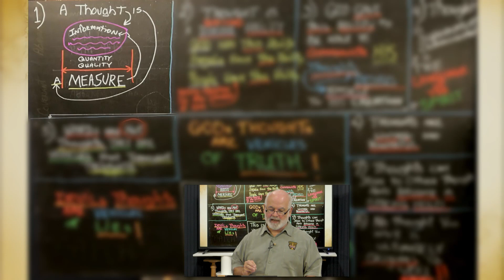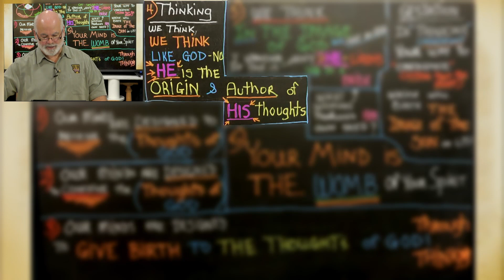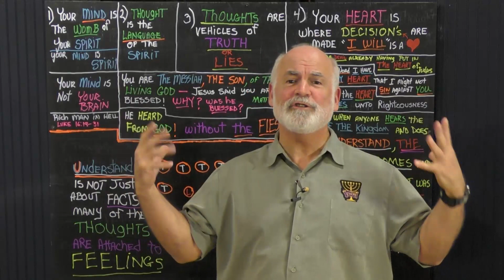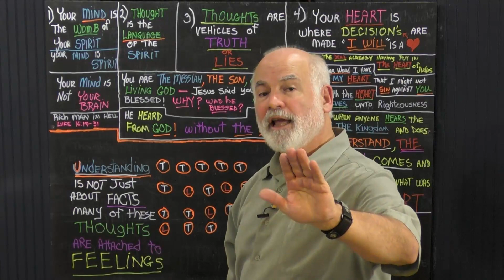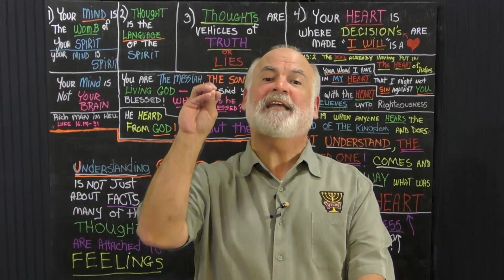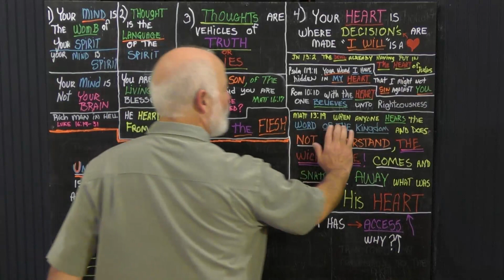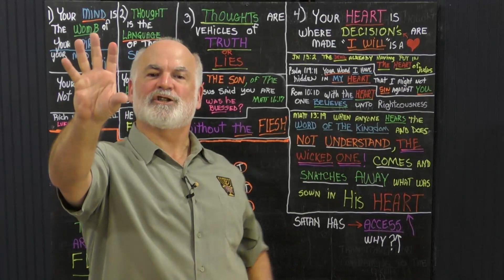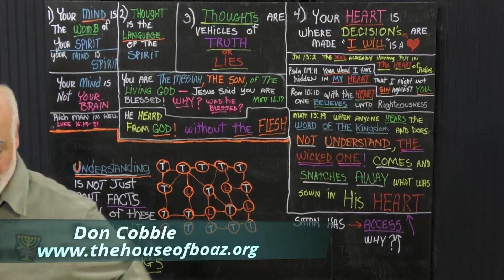5-5-21 Understanding: "Understanding"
It is very important that we understand what we believe.  We must be "intentional" about understanding. This means both effort on our part, It also means trusting in what Jesus told us about "He, the Holy Spirit" speaking, leading, showing us things to come, guiding us into all truth, bringing to our remembrance. In other words the Holy Spirit is going to Talk to Us.  You will not walk in, be led by, or taught by the Holy Spirit to the degree you could unless you believe He Speaks!  He does speak and you do hear, but do know it is Him speaking.  Ask Him to teach you about the the language of The Spirit!